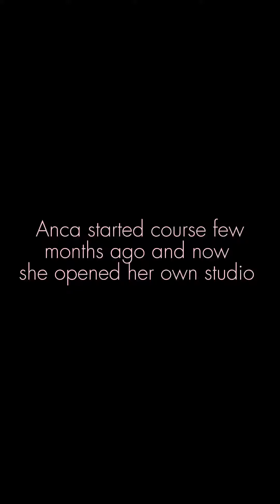Anca's eyelash story